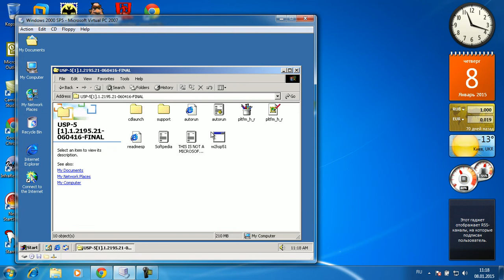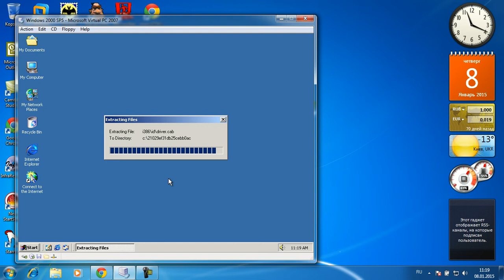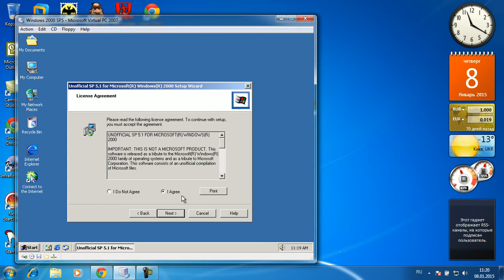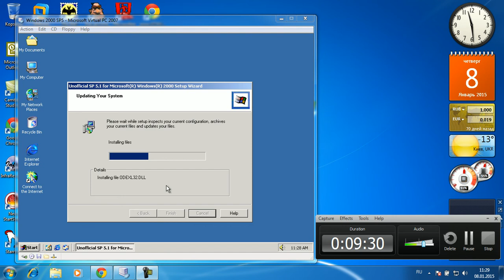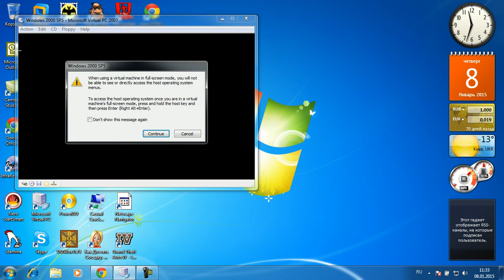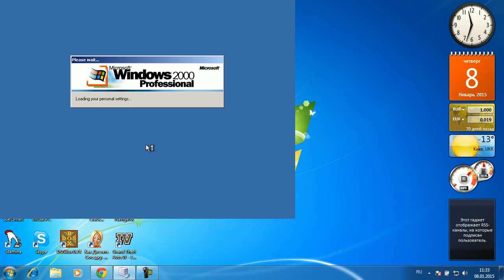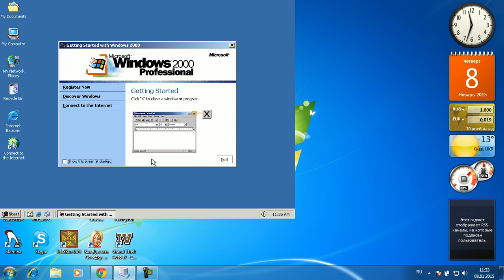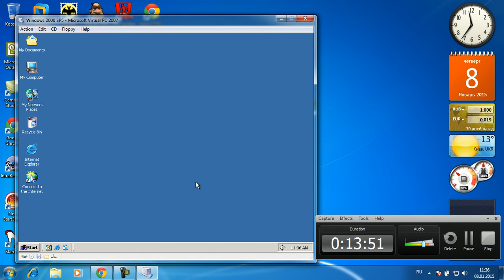Установка Windows 2000 SP5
В данном видео по установке Windows 2000 Professional SP5 на Microsoft Virtual PC 2007